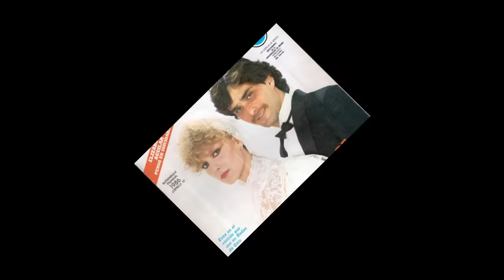Humberto Zurita su ENFERMEDAD , LUTO y ROMANCE | TRISTE HISTORIA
Humberto Zurita Moreno es un famosos actor mexicano y también, productor de televisión y Director de cine. Forma parte de una familia numerosa de diez hermanos, él es el único actor, su hermano Gerardo Zurita es también productor de telenovelas. Tiene dos hijos: Sebastián Zurita y Emiliano Zurita, también actores y productores que los tuvo con la hermosa actriz argentina Christian Bach quién falleció en el año 2019.

En este video te cuento sobre su trayectoria en exitosas telenovelas y también sobre cómo el actor le hizo frente a la muerte de su esposa.